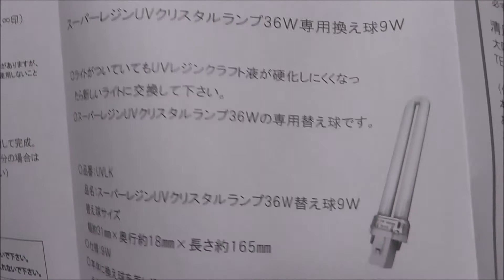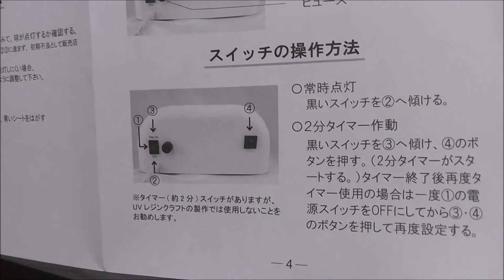【UVレジン】レジンクラフト（スーパーレジンUVクリスタルランプ 36W付） UVLの紹介